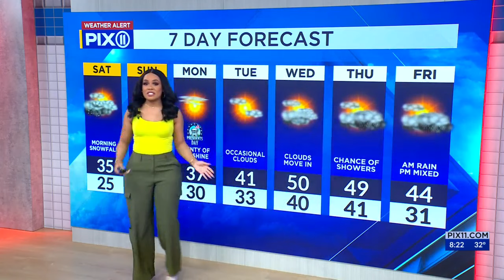Snowfall to continue into midmorning in NY, NJ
The steady snowfall will gradually move away from the New York City region, but there's a slight chance of snow in the afternoon